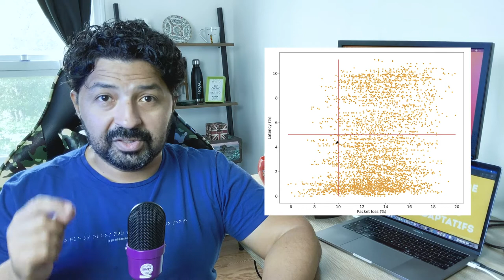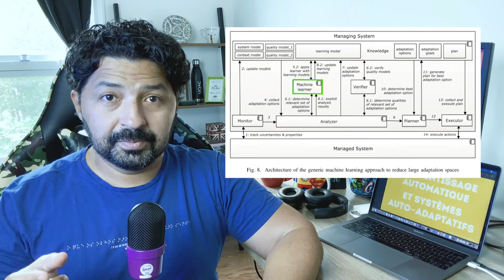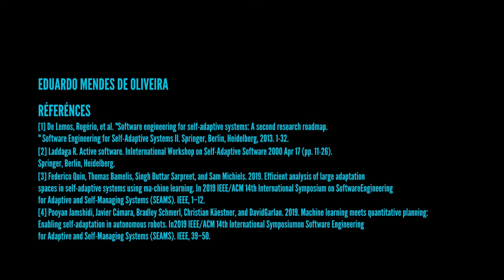Apprentissage Automatique et Systèmes Auto-Adaptatifs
Les systèmes logiciels auto-adaptatifs évaluent et modifient leur propre comportement, au moment de l'exécution, lorsque en raison des changements dans son environnement, il conclut qu'il n'atteint pas ses objectifs ou qu'il peut mieux se comporter.

L'apprentissage automatique peut-il contribuer aux défis inhérents à ce type de système?

# Références

[1] De Lemos, Rogério, et al. "Software engineering for self-adaptive systems: A second research roadmap." Software Engineering for Self-Adaptive Systems II. Springer, Berlin, Heidelberg, 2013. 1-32.

[2] Laddaga R. Active software. InInternational Workshop on Self-Adaptive Software 2000 Apr 17 (pp. 11-26).
Springer, Berlin, Heidelberg.

[3] Federico Quin, Thomas Bamelis, Singh Buttar Sarpreet, and Sam Michiels. 2019. Efficient analysis of large adaptation spaces in self-adaptive systems using ma-chine learning. In 2019 IEEE/ACM 14th International Symposium on SoftwareEngineering for Adaptive and Self-Managing Systems (SEAMS). IEEE, 1–12.

[4] Pooyan Jamshidi, Javier Cámara, Bradley Schmerl, Christian Käestner, and DavidGarlan. 2019. Machine learning meets quantitative planning: Enabling self-adaptation in autonomous robots. In2019 IEEE/ACM 14th International Symposiumon Software Engineering for Adaptive and Self-Managing Systems (SEAMS). IEEE, 39–50.